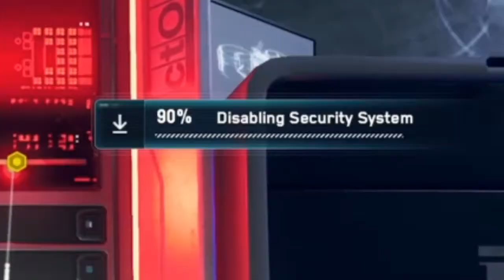Wrench FACE REVIAL Spanner In The Works Mission | Watch Dogs Legion Bloodline #6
Wrench FACE REVIAL Spanner In The Works Mission in Watch Dogs Legion Bloodline DLC Aiden Pearce Gameplay.